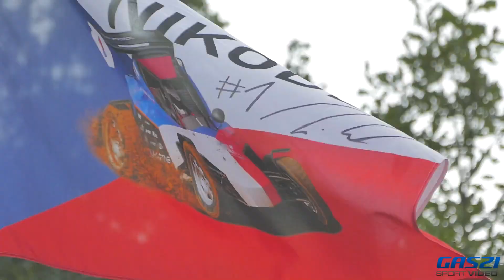MMČR Sedlčany 2023 - Nikodém Team - by Gaszi Sport Video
Music: Position Music - Miracle (The Score - Epic Motivational Vocal Rock)